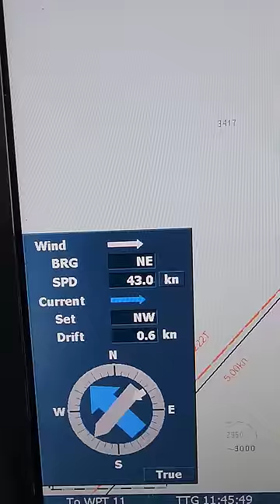Trying to escape A Cyclone on Ship |shiplife Day 28/30